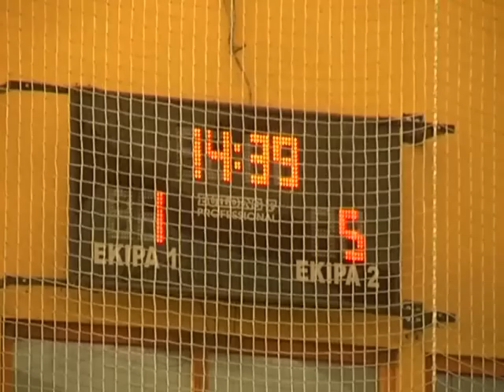Uros Ignjatovic-KMF Lola prvak Srbije 2011. (Mini-maxi liga) II deo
Finalni turnir mini-maxi lige u Krusevcu 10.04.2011. za 2001.godiste
(Drugi deo)